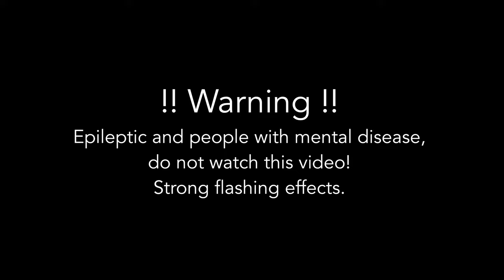Magic Spiral 3 - video, hypnosis meditation trance - 4K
Magic Spiral 3 - video, hypnosis meditation trance and dance - 4K
Strong visual effects.
Watch at full screen. Look to the center of the video.
Enhance volume of your speakers.
!! Warning !!
Epileptic and people with mental disease, do not watch this video!
Strong flashing effects, this video may cause nausea.